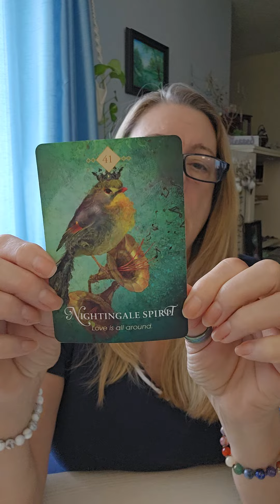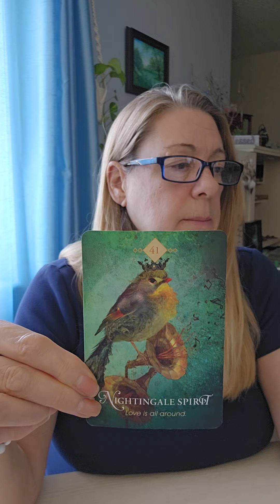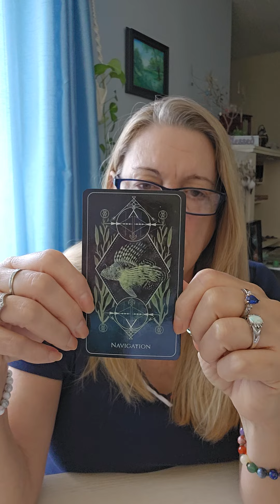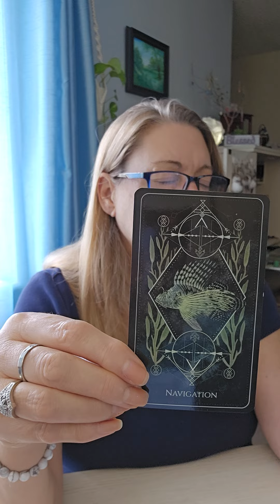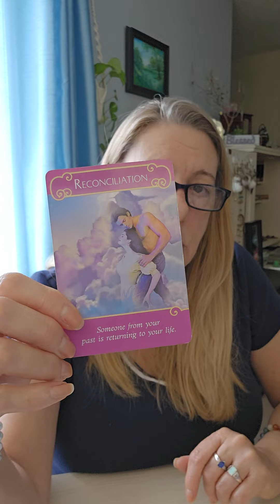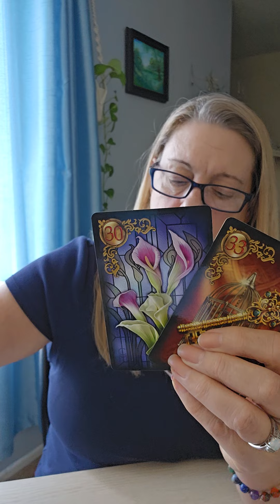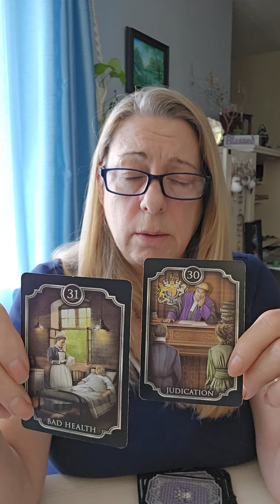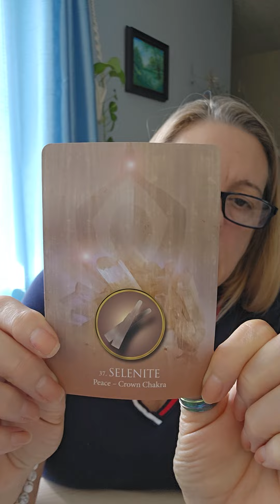LIBRA Oracle Message UNITY, HARMONY, MIND, BODY, SPIRIT, 3's and more 3's!!!